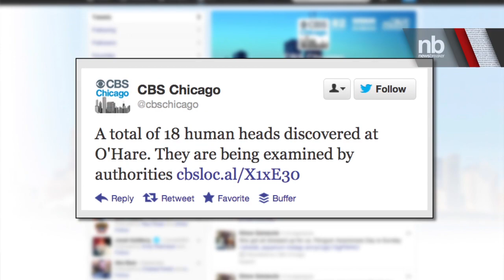18 Human Heads Found At O'Hare Airport| NewsBreaker | Ora TV